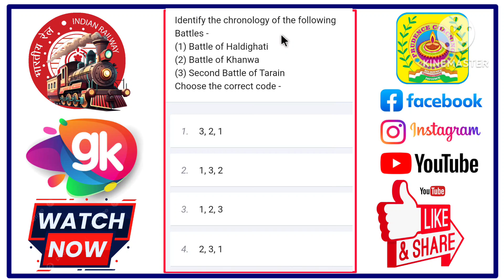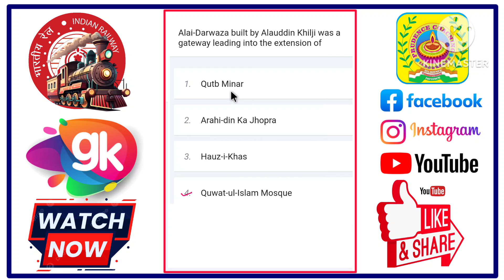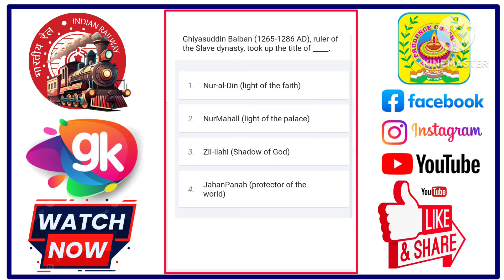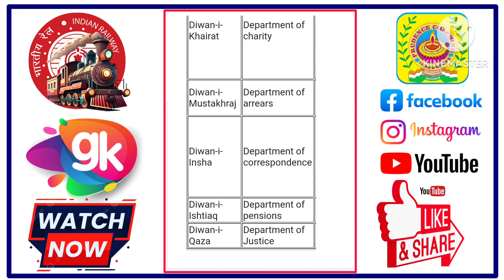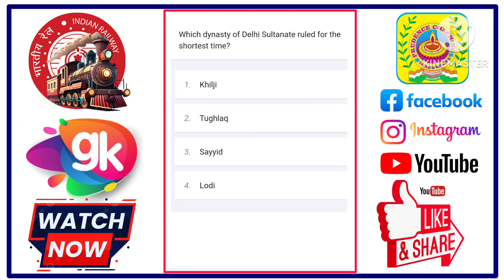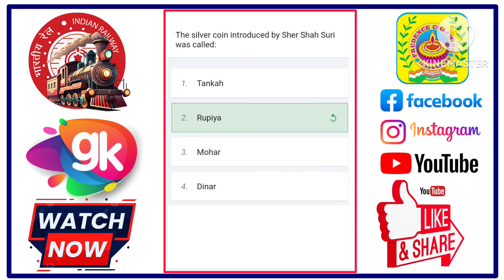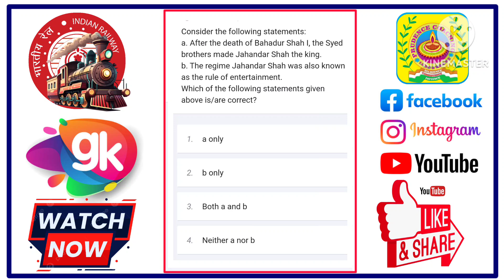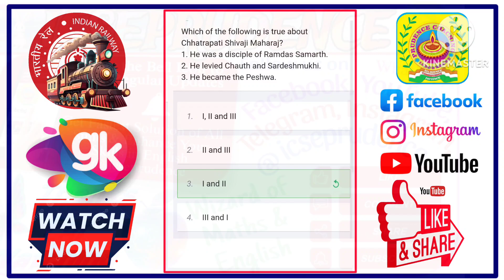Most Important Medieval History Mock Test 2